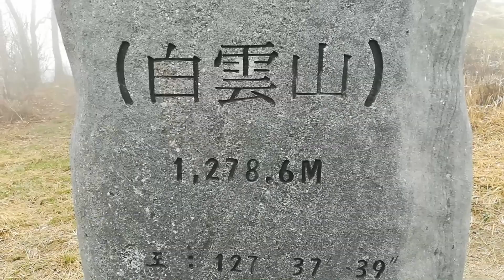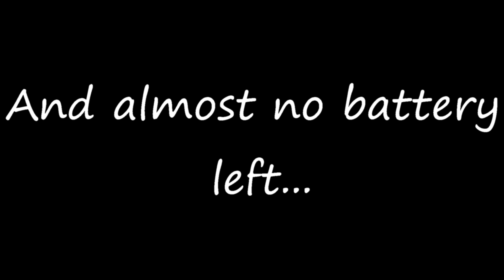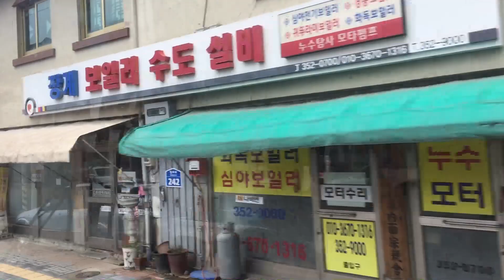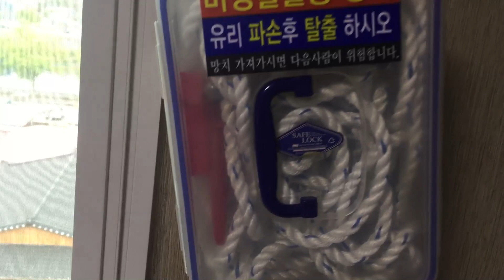Escaping CORONAVIRUS in the South Korean mountains 2/4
I spent three days soaking wet while hiking the Baekdudaegan trail in South Korea. It was not as fun as it sounds.